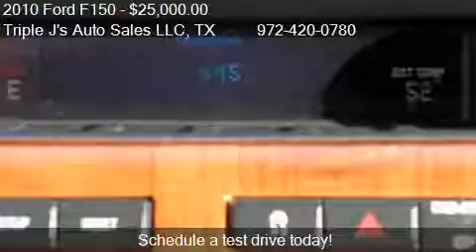2010 Ford F150 FX2 - for sale in Lewisville, TX 75057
Triple J's Auto Sales LLC

Come test drive this 2010 Ford F150 FX2 for sale in Lewisville, TX.

Adjustable rear headrests: height adjustable, Front headrests: height adjustable, Number of front headrests: 2, Number of rear headrests: 2, Reading lights: front, Ashtray: with lighter, Capless fuel filler system, Cupholders: front and rear, Door pockets: front, Front power outlet, Multi-function remote: keyless illuminated entry and panic alarm, Overhead console: with storage, Power steering, Rear power outlet, Storage: cargo tie-down anchors and hooks, Storage: front seatback, ABS: 4-wheel, Cargo bed light, Center differential: mechanical, Electronic brakeforce distribution, Front Arm Type: short and long arm (SLA), Front Spring Type: coil springs, Front Suspension Classification: independent, Front Suspension Type: double wishbones, Front brake diameter: 13.0, Front brake width: 1.2, Front brakes: ventilated disc, Pickup bed type: styleside, Rear Spring Type: leaf springs, Rear Suspension Classification: solid live axle, Rear brake diameter: 13.7, Rear brake width: .8, Rear brakes: ventilated disc, Roll Stability Control, Stability control, Stabilizer bar(s): front, Tailgate: removable, Traction control: with trailer sway control, Antenna Type: mast, Oil pressure gauge, Radio: AM/FM, Tachometer, Warnings and reminders: low fuel level, Mount Location: underbody, Spare Wheel Rim Type: steel, Tire Pressure Monitoring System, Type: all season, Wheel locks: spare only, Front wipers: intermittent, One-touch windows: 1, Power windows, 2-stage unlocking: remote, Body side reinforcements: side impact door beams, Child safety locks, Child seat anchors: LATCH system, Engine immobilizer, Exterior mirrors: power, Front airbags: dual, Impact sensor: post-collision safety system, Passenger airbag deactivation: occupant sensing deactivation, Power door locks, Side airbags: front, Side curtain airbags: front and rear, split folding, Rear center seatbelt: 3-point, Seatbelt force limiters: front, Seatbelt pretensioners: front, Type: 60-40 split bench flip-up seat, Aluminum/Alloy Wheel, Leather Seats, Power Seat